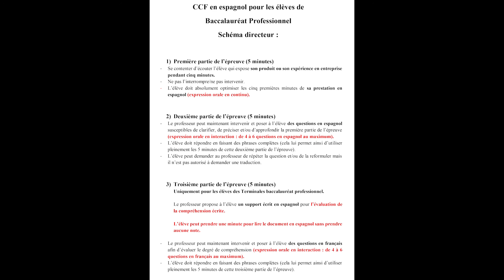CCF ESPAGNOL/CASTELLANO. EXPRESSION ORALE/EXPRESIÓN ORAL. BACCALAURÉAT PROFESSIONNEL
CCF en espagnol pour les élèves de Baccalauréat Professionnel

Schéma directeur :

1) Première partie de l’épreuve (5 minutes)

- Se contenter d’écouter l’élève qui expose son produit ou son expérience en entreprise pendant cinq minutes.
- Ne pas l’interrompre/ne pas intervenir.
- L’élève doit absolument optimiser les cinq premières minutes de sa prestation en espagnol (expression orale en continu).

2) Deuxième partie de l’épreuve (5 minutes)

- Le professeur peut maintenant intervenir et poser à l’élève des questions en espagnol susceptibles de clarifier, de préciser et/ou d’approfondir la première partie de l’épreuve (expression orale en interaction : de 4 à 6 questions en espagnol au maximum).
- L’élève doit répondre en faisant des phrases complètes (cela lui permet ainsi d’utiliser pleinement les 5 minutes de cette deuxième partie de l’épreuve).
- L’élève peut demander au professeur de répéter la question et/ou de la reformuler mais il n’est pas autorisé à demander une traduction.

3) Troisième partie de l’épreuve (5 minutes)
Uniquement pour les élèves des Terminales baccalauréat professionnel.
Le professeur propose à l’élève un support écrit en espagnol pour l’évaluation de la compréhension écrite.
L’élève peut prendre une minute pour lire le document en espagnol sans prendre aucune note.
- Le professeur peut maintenant intervenir et poser à l’élève des questions en français afin d’évaluer le degré de compréhension (expression orale en interaction : de 4 à 6 questions en français au maximum).
- L’élève doit répondre en faisant des phrases complètes (cela lui permet ainsi d’utiliser pleinement les 5 minutes de cette troisième partie de l’épreuve).